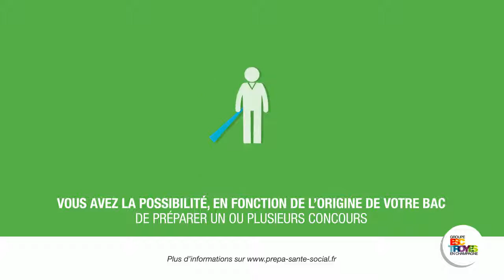ESC Formation Prépa Santé Social